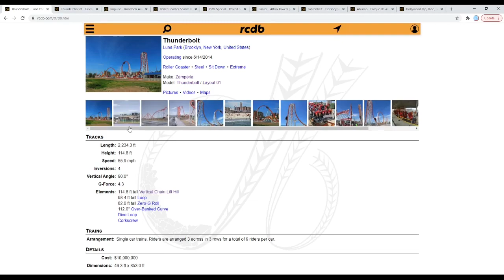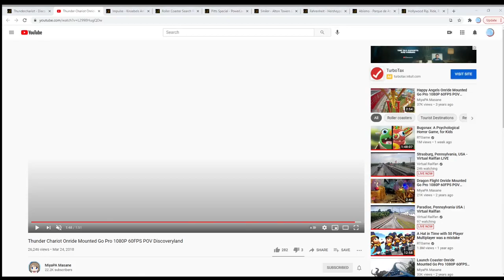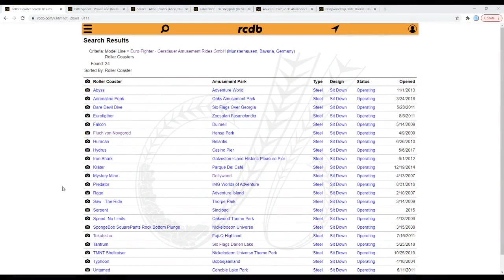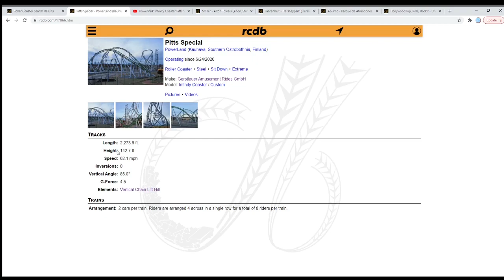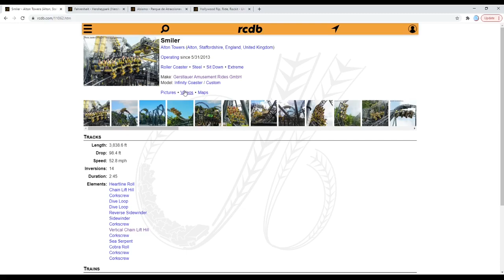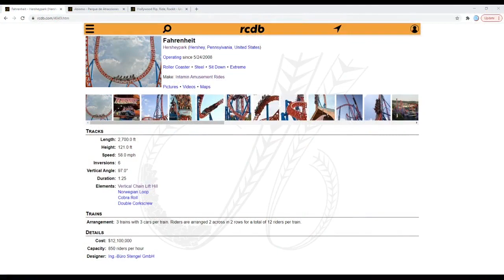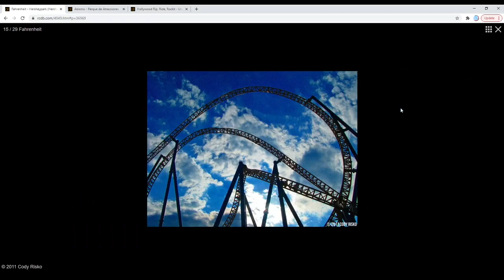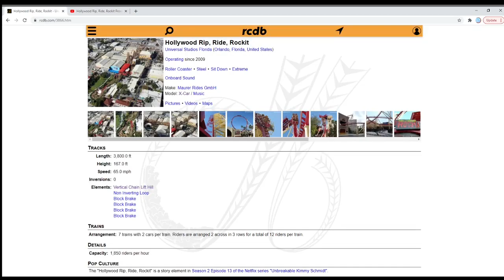[Stream Archive] Andrelczyk Amusement Academy #17: Vertical Lifts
JOIN ME ON FUTURE STREAMS.  2:00PM EST EVERY OTHER SATURDAY!

This is the raw footage of the seventeenth livestream for my Andrelczyk Amusement Academy series, where I'm teaching how to build realistic coasters in RCT2 while talking about some of the finer details of real life coasters as well.  Today we're looking at coasters with vertical lifts.  There are a lot of options to choose from, but I tried to pick a variety of layouts.  We have 9 coasters to look at today including:

1. Zamperla Thunderbolt- Layout 01 (Thunderbolt)
2. Zamperla Thunderbolt- Layout 02 (Thunder Chariot)
3. Zierer Tower Coaster- Impulse
4. Gerstlauer Eurofighter- Compact Example
5. Gerstlauer Infinity Coaster- Pitts Special
6. Gerstlauer Infinity Coaster- Smiler
7. Intamin- Fahrenheit
8. Maurer X-Car- Abismo
9. Maurer X-Car- Hollywood, Rip, Ride Rockit

Throughout the video, we'll look at ride history and videos related to the ride.

If you have requests for things you want to see in future AAA lessons, drop them here.